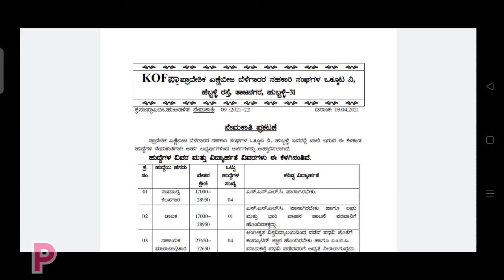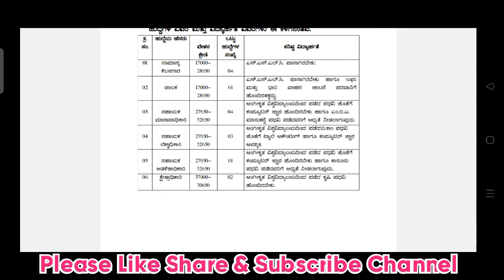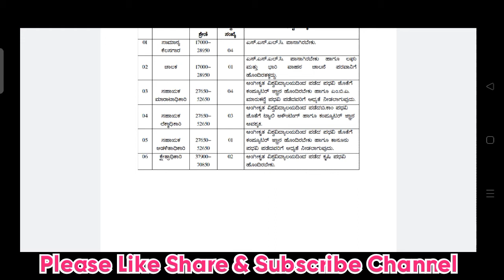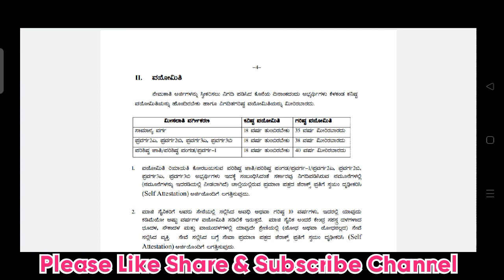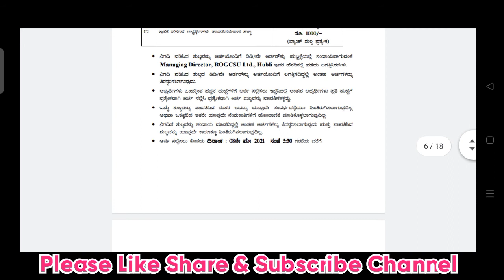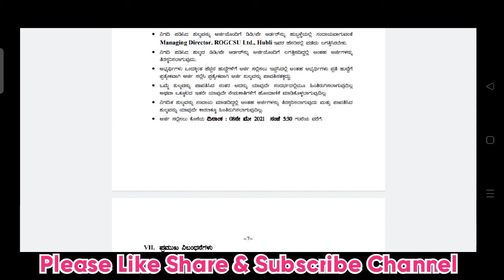Karnataka Oil Federation Hubballi Recruitment 2021 | KOF Hubballi Recruitment 2021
Karnataka oil federation Hubballi Recruitment 2021
KOF Hubballi Recruitment 2021
KOF Hubballi Recruitment
KOF Hubballi
kof
recruitment of PGCIL
Karnataka jobs
Hoysala jobs
jobs in karnataka
karnataka jobs
police jobs
police constable jobs
karnataka police
Kishor Patange
Kishor
kpsc
kpsc recruitment
kpsc notification